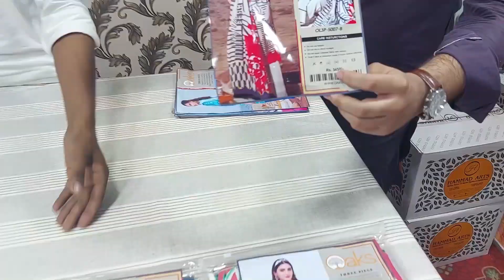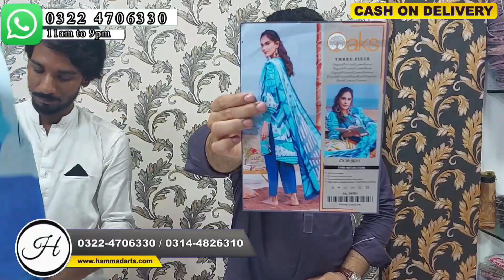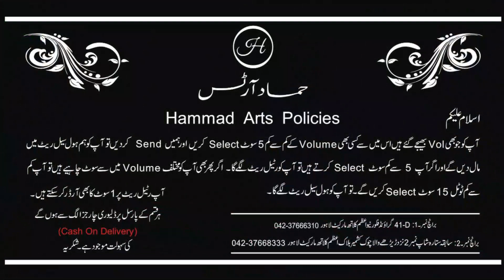OAKS《 LAWN " BRAND STAMP " | 3 PIECE | WHOLESALE PRICE LADIES SUIT | LOWEST PRICE 》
《  SUPER WHOLESALE AZAM CLOTH MARKETLAHORE  》

HAMMAD ARTS IS A MANUFACTURER AND WHOLESALER OF MASTER COPY REPLICAS
We Deal In All Kinds Of Replicas In 3Pcs, 2Pcs, Kurti's and All Kind Of Kids Collection.

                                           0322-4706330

                                        FOR INFORMATION

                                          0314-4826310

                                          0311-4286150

EID COLLECTIONG LADIES SUITS
SUMMER COLLECTIONS
business ideas in pakistan
business ideas
business
small business ideas in pakistan
online business
small business ideas
business talk
container market
Business ideas
Jamshaid badar
Business ideas with jamshaid badar
Gul Ahmad Lawn
sasti lawn sale 2022
lawn summer collection 2022
ladies suit
Lawn big sale of 2022
Al karam men's wear
All brands big sale sale at lawn 2022
2022 big sale
All brands lawn in cheap price
Al karam
bonanza satrangi
gul ahmad
Beech tree 3 piece suit
beech tree suit in low price
Low prices lawn
Nishat
Khaadi
gul Ahmed
satrangi
bonanza
Maria B
Kesariya
sapphire
JAMSHAIDBADAR
warda
Anarkalli
Ichra Bazar
landa Bazar
Rang mahal
light house karachi
azam market
party wear